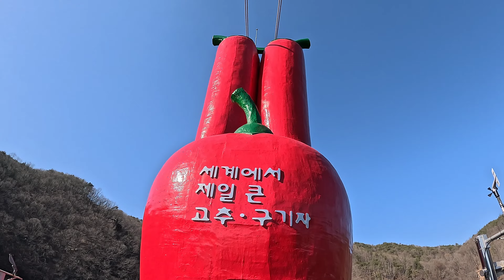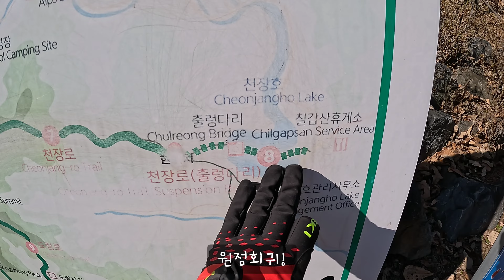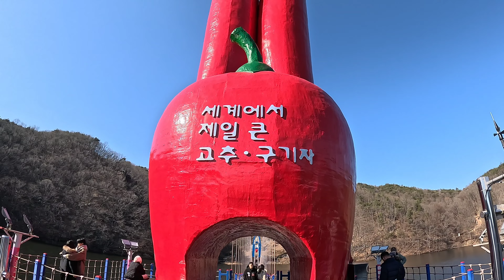칠갑산(七甲山 / 해발 561m) 🏔 천장호 출렁다리 코스 ⛰️ 100대 명산 🏞 등산 🥾 산행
[칠갑산 산행]

충남 청양군의 칠갑산(七甲山)을 찾았습니다.

100대 명산 칠갑산 기운을 가득 받았습니다.

ㅡㅡ ※ 화질조정 : "고급 2160P" 하셔요.^^

1. 산행거리 : 9km
2. 산행시간 : 3시간 40분
3. 최고고도 : 칠갑산 정상(해발 561m)
4. 산행코스 :  천장호 출렁다리 주차장 - 화룡정 - 천장호 - 천장호 출렁다리 - 구기자 및 청양고추 조형물 - 호랑이와 용 조형물 - 데크 전망대 - 천장로 / 능선 - 칠갑산 정상(해발 561m) - 원점회귀

ㅡㅡㅡ

ㅡㅡ 1. BGM 출처 :
ㆍTrack - Lyoko & DNAKM - Give You Love

ㅡㅡ 2. BGM 출처 :
ㆍMUSIC : "Remember"
ㆍARTIST : 지윤(노래), 신정훈(작곡)
ㆍ세상을 영상과 음악으로 표현합니다.
ㆍWe express the world with images and music
ㆍ아트판타지아(ArtFantasia)

ㅡㅡ 3. BGM 출처 :
ㆍTrack - Løv Li - Criminals